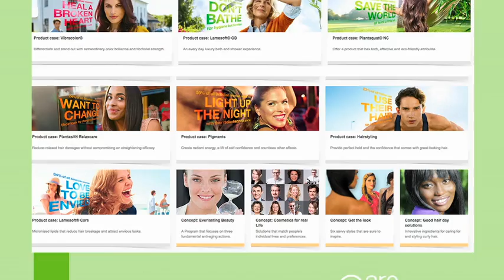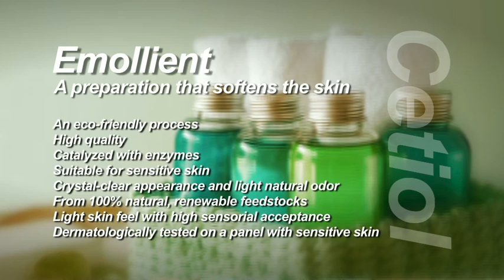"The Balancing Act" featuring BASF Personal Care Products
A behind the scenes look at cosmetic ingredients as featured on Lifetime television's Balancing Act. Discover how BASF Personal Care Products brings science and innovation together to develop beauty product ingredients that meet the needs of today's demanding consumers. Learn the properties emollients bring to skin care products, how special effect pigments are used to provide immediate dramatic results and more.

We create chemistry.